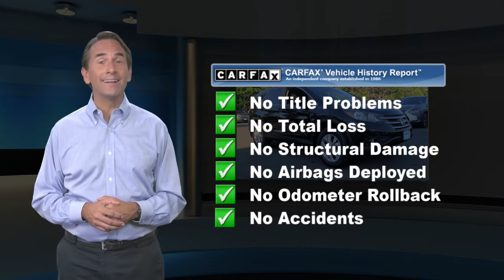Used 2014 Honda CR-V EX, Chantilly, VA CA0974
25280 Pleasant Valley Road #150

CARFAX One-Owner. Black 2014 Honda CR-V EX AWD 5-Speed Automatic 2.4L I4 DOHC 16V i-VTEC AWD. THIS VEHICLE ALSO INCLUDES THE FOLLOWING OPTIONS AND FEATURES: AWD, 17" 10-Spoke Alloy Wheels, 4.44 Axle Ratio, 4-Wheel Disc Brakes, 6 Speakers, ABS brakes, Air Conditioning, Alloy wheels, AM/FM radio, AM/FM/CD Audio System w/6 Speakers, Brake assist, Bumpers: body-color, CD player, Cloth Seat Trim, Compass, Delay-off headlights, Driver door bin, Driver vanity mirror, Driver's Seat Mounted Armrest, Dual front impact airbags, Dual front side impact airbags, Electronic Stability Control, Four wheel independent suspension, Front anti-roll bar, Front Bucket Seats, Front fog lights, Front reading lights, Illuminated entry, Low tire pressure warning, MP3 decoder, Occupant sensing airbag, Outside temperature display, Overhead airbag, Overhead console, Panic alarm, Passenger door bin, Passenger seat mounted armrest, Passenger vanity mirror, Power door mirrors, Power moonroof, Power steering, Power windows, Radio data system, Rear anti-roll bar, Rear seat center armrest, Rear window defroster, Rear window wiper, Remote keyless entry, Security system, Speed control, Speed-sensing steering, Speed-Sensitive Wipers, Split folding rear seat, Steering wheel mounted audio controls, Tachometer, Telescoping steering wheel, Tilt steering wheel, Traction control, Trip computer, and Variably intermittent wipers.Recent Arrival! 22/30 City/Highway MPGAwards:* 2014 KBB.com Brand Image AwardsKelley Blue Book Brand Image Awards are based on the Brand Watch(tm) study from Kelley Blue Book Market Intelligence. Award calculated among non-luxury shoppers. Kelley Blue Book is a registered trademark of Kelley Blue Book Co., Inc.Reviews:* The 2014 Honda CR-V is as comfortable mushing through unplowed streets as it is circling the flea market ready to haul home some vintage antiques. Excellent fuel economy, a very reasonable price, and a near flawless repair record should seal the deal. Source: KBB.com* Abundant passenger and cargo room; good fuel economy; user-friendly controls; ample standard tech features; strong crash test scores. Source: Edmunds* The 2014 Honda CR-V has a modern aerodynamic look, with sweeping lines, exciting body sculpting, and a dramatic profile. It has enough attitude and ability to get you around town and then tackle the open road and the great outdoors. The CR-V comes equipped with a 2.4-Liter i-VTEC 4-Cylinder engine with 185 Horsepower and a 5-Speed Automatic Transmission. It has a rigid unit-body structure, coupled with taut suspension tuning, which give it impressive handling characteristics. For ultimate 4-season security, the 2014 CR-V is available with Honda's Real Time All-Wheel Drive with Intelligent Control System that smoothes out initial acceleration and can transfer up to 100 percent of torque to the rear wheels if necessary. The CR-V is very fuel-efficient and can get up to an EPA estimated 31 MPG Highway when in two-wheel drive. Hit the green ECON button, and the vehicle makes adjustments to its systems so they can be more efficient. Then you get feedback as you drive from Eco Assist to let you know how efficient your driving is. Honda has placed bars around the speedometer, and the longer you keep them in the green, the farther you can go on a tank of gas. The 5-passenger CR-V remains modestly sized on the outside, but is extremely roomy inside, with a rear seat that accommodates adults and a proper-sized cargo area. Special attention is paid to driver comfort, with supportive front seats that flank an accommodating center console punctuated by two big cup holders. A large covered center stow bin houses USB and auxiliary inputs as well as a 12-volt power point. Finally, its large single-piece liftgate, coupled with a significantly lower lift-over height, eases loading and unloading chores. Check out the 2014 Honda CR-V Today! Sou

[RLVID:609:9e1ad52d61f8ef16:514f99773234fc6f:1]